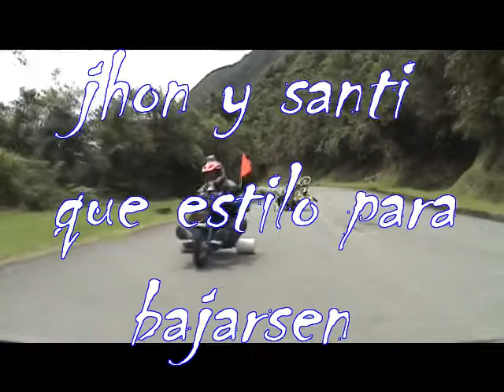SANTI Y MAURO BAJANDO EN TRICICLOS DE DRIFT 01/04/2012.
BAJANDO POR BOQUERON CON LOS NIETOS.